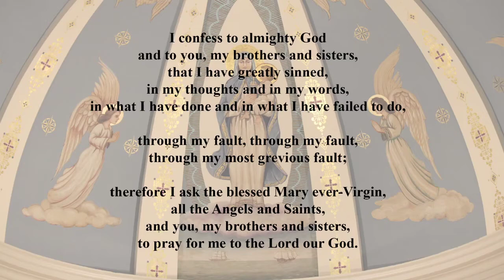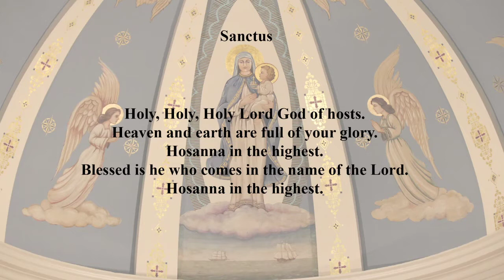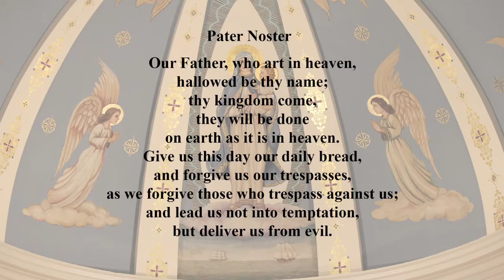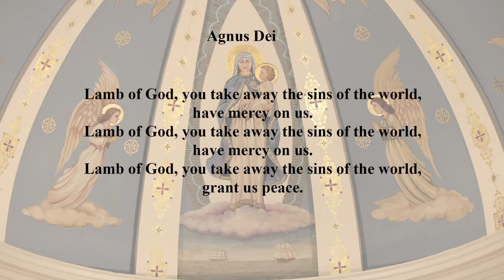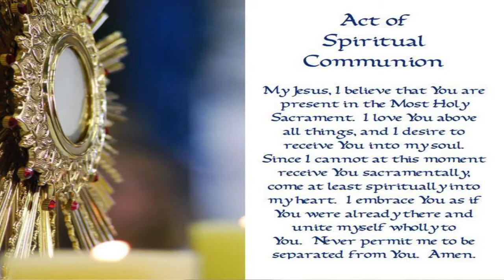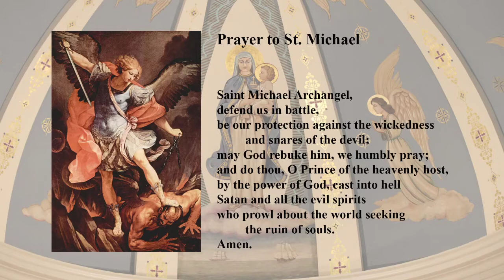Mass for Tuesday of the Fifth Week of Lent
Mass for Tuesday of the Fifth Week of Lent. Celebrated live at Our Lady of the Gulf Catholic Church is Bay St. Louis, MS